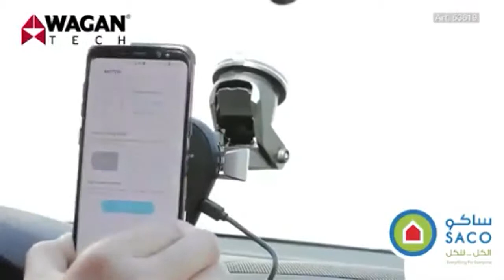KSApromotions | SACO Ramadan Offers | Car Wireless Charger 2019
WAGAN TECH Car Wireless Charger  at SACO

KSApromotions brings you the latest promotions in ksa, join us and be the first to know the latest promotions.
Start saving your money